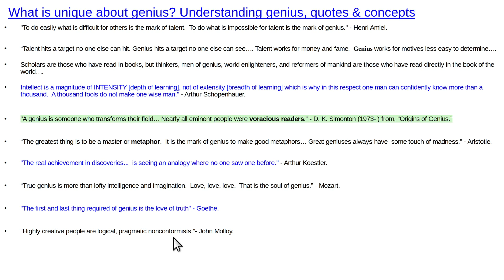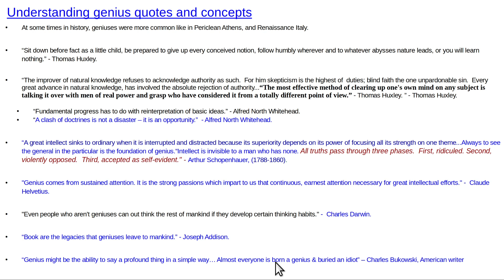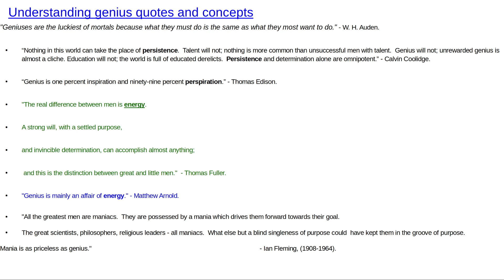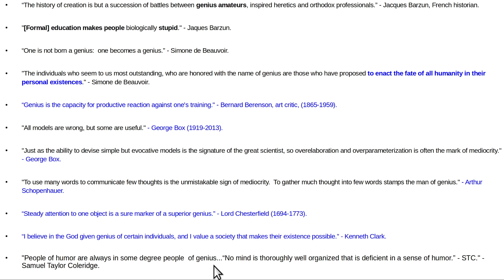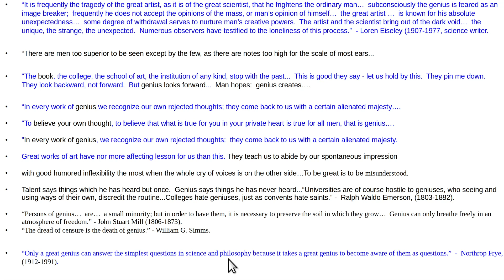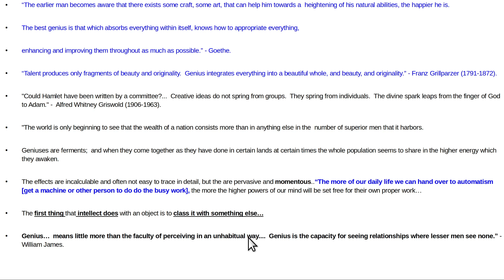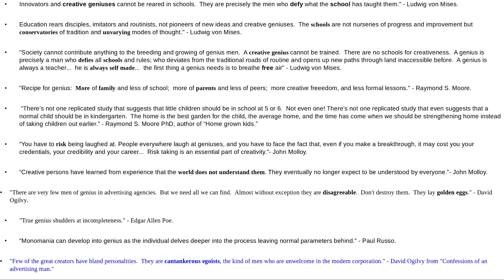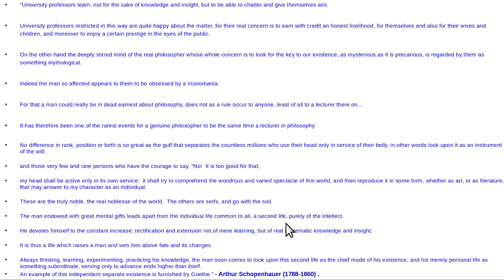What is unique about genius? Understanding genius, quotes & concepts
Genius lives & quotes show how they became geniuses & what helped them.  If you want to optimize your intellectual ability, this video explains how to do that,. Thumbnail is "Fame" by Edmund Blair Leighton.